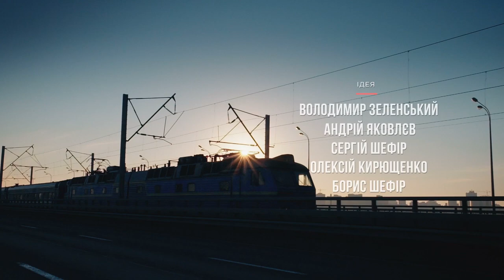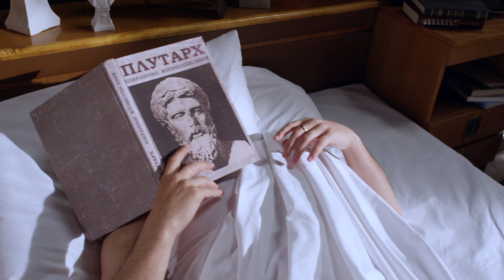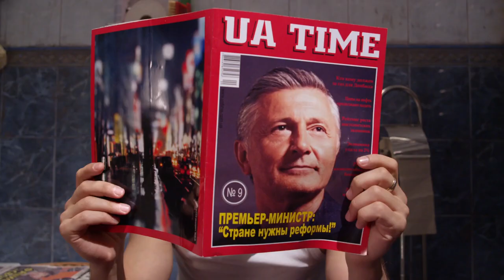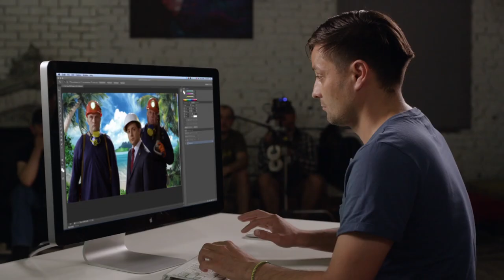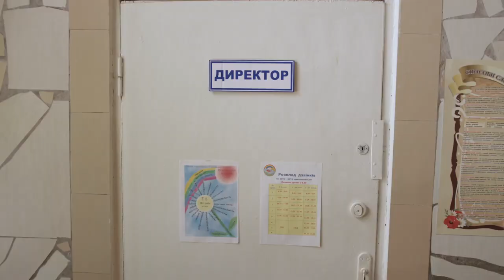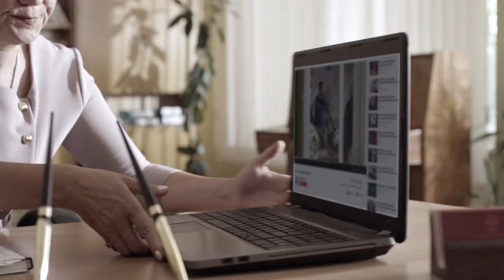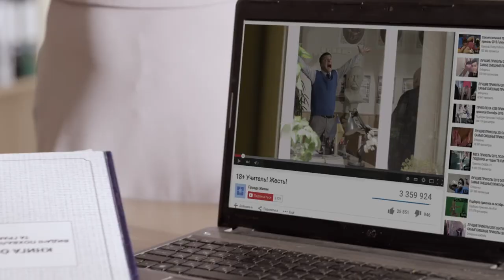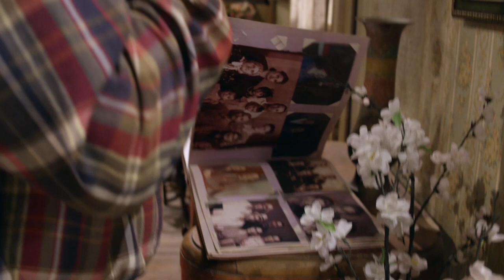Servant of the People Episode 1&2 | English Dubbed Full Episodes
Modest teacher Vasiliy is caught on camera raging over the political situation in his country. When a pupil posts the video on Youtube, it goes viral and Vasiliy becomes President of Ukraine. Vasiliy is thrown into the world of big politics and has to deal with his newly found popularity.

Format: TV series
Genre: Political Comedy
Number of episodes: 24 x 23-25 min
Year: 2015